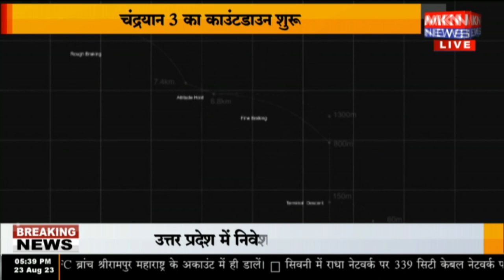'मिशन चंद्रयान' -3 सफल ISRO ने चंद्रमा पर रचा इतिहास,PM मोदी ने इसरो के वैज्ञानिकों को दी बधाई